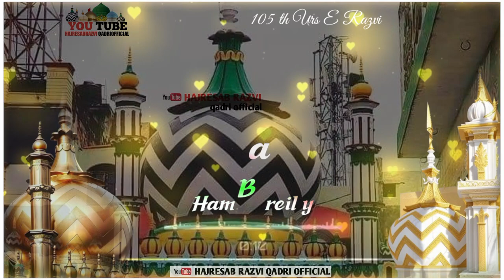Coming Soon Urs E Razvi | Naat | Aala Hazrat Wale Hain What's app status || 105 th urs E